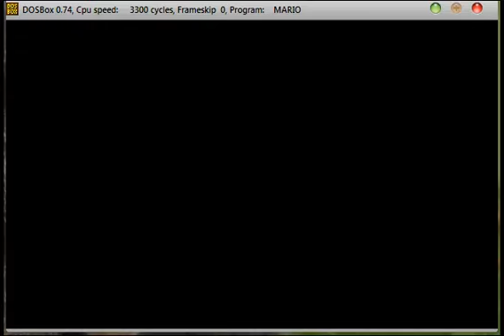Mario & Luigi DOS game part 1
PER QUALSIASI DOMANDA , CHIEDETEMELA :)
Scusatemi per tutti gli errori , ma questo video l'avrò fatto tipo 5 mesi fa e non me ne ero accorto di averlo. Siccome mi piaceva l'ho caricato :)